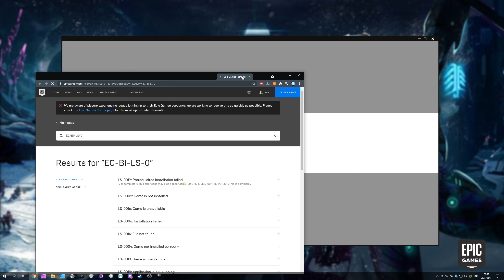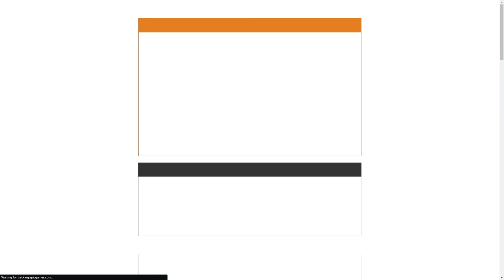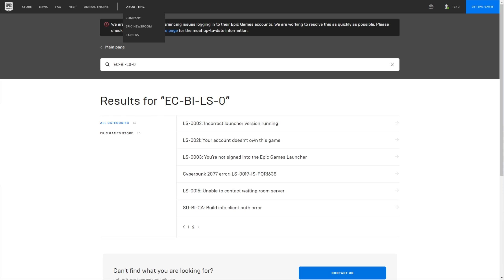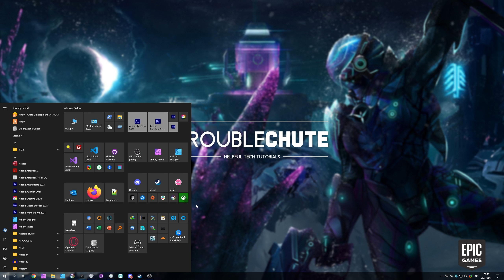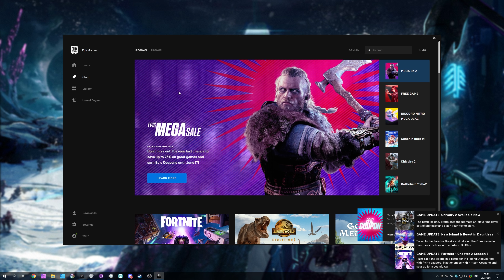Fix: Error EC-BI-LS-0 | Epic Games Store Guide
Want to login to the Epic Games Store, but can't because of an annoying "EC-BI-LS-0" error? Well, this video shows you how to fix it - or at least to better understand what's going on so you know what the issue is, as you may not have full control over this one. By the end, you should (hopefully) have your issue solved if it wasn't Epic Games' fault.

Timestamps:
0:00 - Error code EC-BI-LS-0
0:37 - What does this code mean?
0:47 - Epic Games official help (if any)
1:09 - Checking Epic Games server status
2:31 - Checking AntiVirus/Firewall
3:01 - Restarting Epic Games as Admin